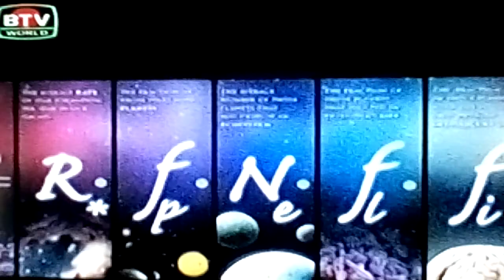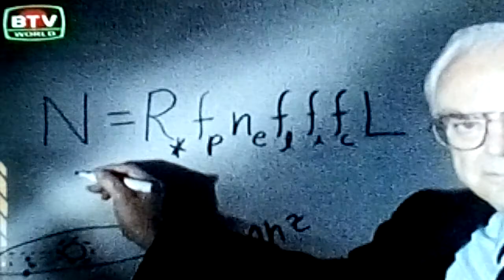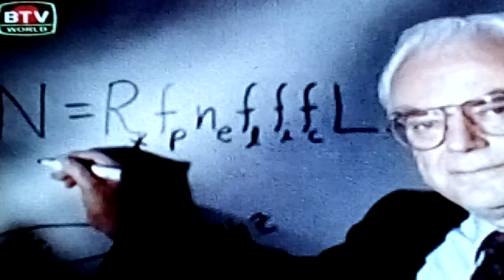Drake equations discussion on BTV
This video  is the mathematical explanation  of Dreake equations.